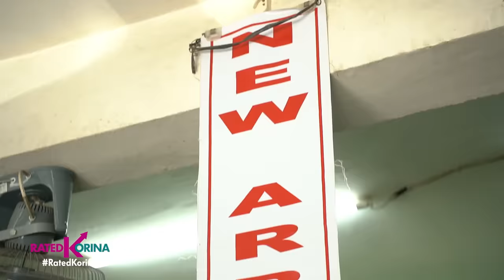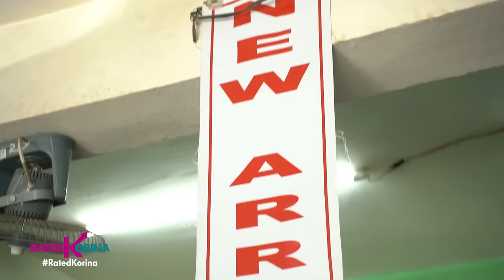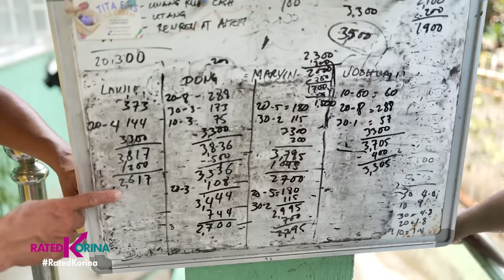Sossy Sorbetero: Damit Terno sa Ice Cream | RATED KORINA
Sorbetero sa Batangas, agaw-eksena sa pagiging fashionista!
OOTD, depende sa flavors ng ice cream nya!
Kilalanin ang nakakaaliw na si — Sosy Sorbetero

Saturdays 6:15pm
✅ a2z
✅ kapamilya channel
✅ kapamilya online live
✅ IWantTFC 7:00pm
✅ tv5 9:45pm